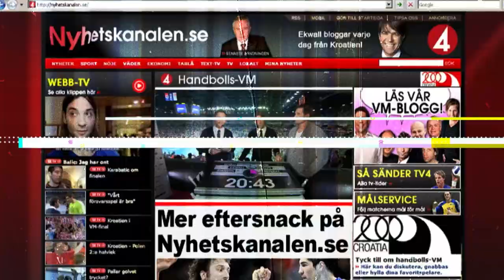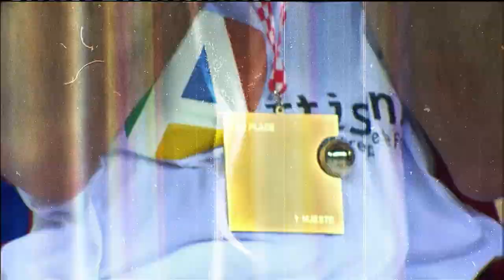Balić vs Karabatić - Handball Classics | Men's EHF EURO 2022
One the biggest rivalry in handball history. After having rediscovered their individual stories with us, watch how two giants of our sport fought at the top of handball world.